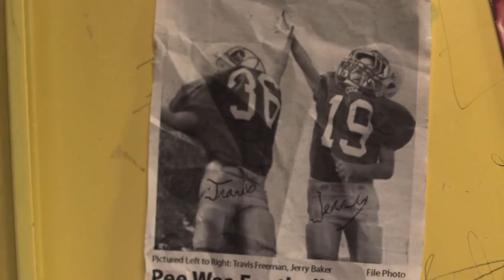Football Movies To Check Out!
The Super Bowl is coming up. In celebration, we thought we'd take a look at 5 Christian Football movies! Plus that Pick of the Week! Don't miss it!